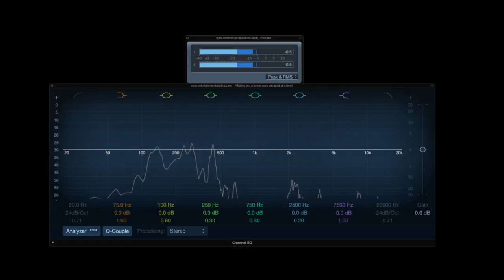Buddha-cast: Ep. 98 – “WTF Will Luke Be Up to in Star Wars Episode VIII"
Matt and Nick C. speculate what Jedi Master Luke Skywalker will be up to in Star Wars Episode 8.